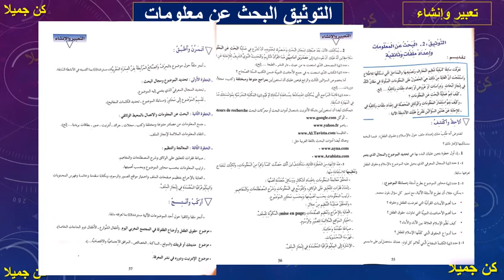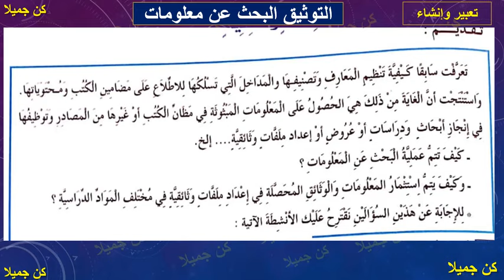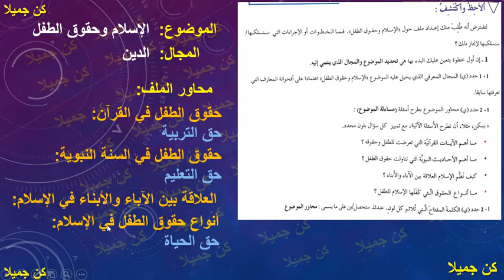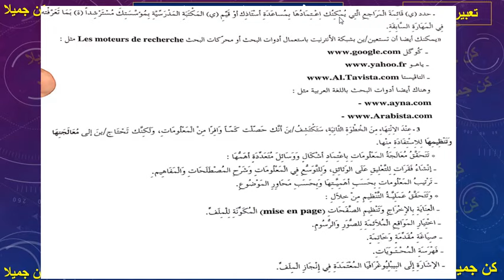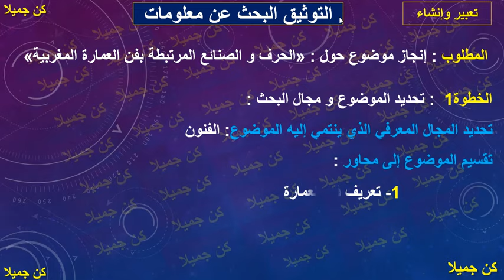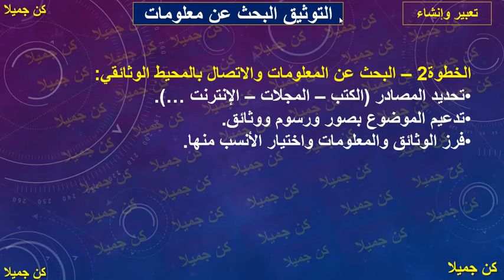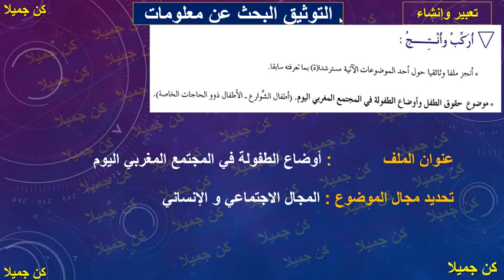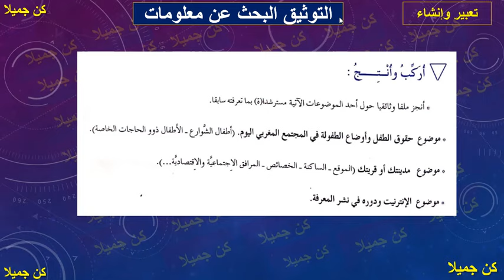التوثيق البحث عن معلومات وإعداد ملفات وثائقية55 و56و57 الرائد في اللغة العربية الأولى إعدادي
التوثيق البحث عن معلومات وإعداد ملفات وثائقية55 و56و57
الرائد في اللغة العربية الأولى إعدادي
الأولى _إعدادي
الثانية _إعدادي